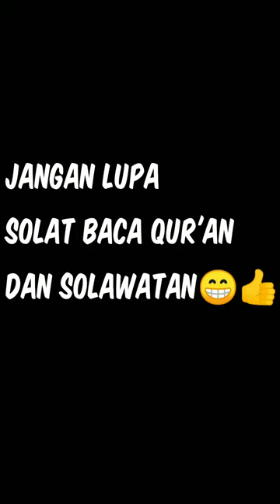mari kita mengenal negara andorra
andorra,
8tv andorra,
andorra 8tv,
70.3 andorra,
andorra 70.3,
360 andorra,
andorra 360,
2 euro andorra,
andorra 2023,
andorra 1-0 hungary,
portugal 6-0 andorra,
england 5-0 andorra,
england 4-0 andorra,
andorra 0 zaragoza 1,
andorra 0-3 england,
andorra 0-5 england,
zaragoza vs andorra,
zero latency andorra,
andorra zusammenfassung,
youtubers que viven en andorra,
youtubers andorra,
andorra y españa,
andorra youtubers,
x trail andorra,
xco andorra 2022,
what to do in andorra,
andorra ww2,
andorra winter,
andorra walking tour,
vivir en andorra siendo colombiano,
vegetta777 andorra,
visitando andorra,
viviendo en andorra,
vivir en andorra 2022,
vpc andorra,
vallnord andorra,
van nistelrooy andorra,
visa andorra,
vivir en andorra,
andorra vs moldova,
andorra real zaragoza,
andorra vs albacete,
ud las palmas andorra,
andorra review,
ud ibiza fc andorra,
andorra vs huesca,
que ver en andorra la vella,
andorra vs indonesia,
que comprar en andorra,
andorra vs las palmas,
andorra vs england,
andorra romania,
quackity en andorra,
que visitar en andorra,
andorra real oviedo,
andorra religion,
andorra vs gibraltar,
andorra vs ibiza,
romania andorra 2023,
andorra walk,
andorra wednesday,
que idioma hablan en andorra,
x trail andorra 2022,
x-trail andorra la vella 2022,
que hacer en andorra en invierno,
xbuyer andorra,
xavier andorra,
xavi andorra,
xavi andorra spinning,
andorra x kosovo,
liechtenstein v andorra,
andorra x austria,
andorra x lugo,
andorra xco 2022,
que es andorra,
andorra xco,
why andorra exist,
ud ibiza vs andorra,
wales vs andorra,
windoh andorra,
world cup andorra ski,
why does andorra exist,
peta andorra,
wismichu andorra,
willyrex andorra,
que hacer en andorra la vella,
wall street wolverine andorra,
andorra war with germany,
andorra work permit,
andorra war,
andorra walk 4k,
andorra wednesday song,
ud ibiza vs fc andorra prediksi,
united nations andorra,
university of andorra,
andorra u21,
tenerife vs andorra,
telesilla andorra,
tobotronc andorra accidente,
andorra toboggan,
trabajo en andorra,
trabajar en andorra,
andorra train,
tenerife andorra,
turismo andorra,
andorra travel guide,
andorra traditional dance,
andorra town,
andorra traditional music,
andorra tour,
tenerife vs fc andorra,
andorra tourism,
the onion andorra,
andorra travel,
andorra street food,
snowboarding andorra,
soldeu andorra,
soldeu andorra skiing,
andorra shopping tax free,
andorra shorts,
andorra shopping,
andorra songs,
andorra spain border crossing,
andorra song,
andorra stadium,
sinan bakis andorra,
andorra swing,
andorra spain,
rubius se va a andorra,
robleis slime rojo en andorra,
rugby andorra,
roma gallardo andorra,
robleis andorra,
romania vs andorra,
rubius andorra,
romania andorra highlights,
andorra roumanie,
spinning andorra,
skiing andorra pas de la casa,
andorra ullrich,
andorra rebuild,
andorra university,
andorra ultra trail,
andorra romania live,
andorra uefa nations league,
andorra u19,
andorra românia rezumat,
andorra ultras,
andorra urlaub,
andorra ud las palmas,
us shocked andorra not in africa,
andorra ud ibiza,
ud ibiza vs fc andorra,
utmb andorra,
un dia en andorra,
andorra racing,
andorra the onion,
andorra travel vlog,
spursito modo carrera andorra,
spartan race andorra 2022,
spursito andorra,
safari master andorra,
robert kubica rally crash andorra,
que ver en andorra,
xokas habla de andorra,
andorra 360 extreme,
andorra 4k drive,
andorra 4k drone,
andorra 4k,
libre a los 30 andorra,
360 extreme andorra ski,
360 extreme andorra,
andorra en 3 dias,
cartagena 0 andorra 3,
andorra 3 levante 1,
andorra en 30 segundos,
kerem yılmaz andorra 3,
spursito andorra 3,
andorra 3 oviedo 1,
andorra 3-1 oviedo,
fifa 23 andorra,
andorra 4k winter,
maxi cosi adorra 2,
andorra 2007,
andorra 2006,
andorra 2009,
andorra 2005,
andorra 2008,
andorra 2004,
2 euro andorra 2021,
8tvcat andorra,
portugal andorra 7-0,
kerem yılmaz andorra 7,
70.3 andorra 2022,
72 horas em andorra,
andorra 8k,
8cho andorra,
operacio andorra 8tv,
portugal vs andorra 7-0,
fax 8tv andorra,
operacion andorra 8tv,
canal 8 andorra,
cass andorra 8tv,
8tv fax andorra,
8tv operacio andorra,
ironman 70.3 andorra 2022,
andorra bild 6,
i gave andorra 4 perfect wonderkids,
andorra vs poland 1-4,
france vs andorra 4-0,
england vs andorra 4-0,
ruta contrabandistas andorra 4x4,
4k andorra,
hearts of iron 4 andorra,
ponferradina 1-4 andorra,
england vs andorra 5-0,
türkiye 5 andorra 0,
trail andorra 50k,
spursito andorra 5,
kerem yılmaz andorra 5,
türkiye andorra 5-0,
hoi4 road to 56 andorra,
road to 56 andorra,
andorra 2022,
wta 125 andorra,
xavier espot andorra,
youtubers andorra equipo de investigacion,
zhegrova vs andorra,
zusammenfassung andorra max frisch,
zhegrova goal vs andorra,
andorra zaragoza 0-1,
andorra zaragoza gol,